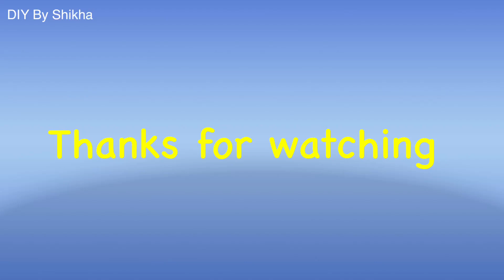New dots mehndi deisgn / latest dots henna design for hands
In this video i am using tape and cap to make beautiful mehendi design on hand for beginners
and for filling i am using instant red mehendi to get quick result and dark shade